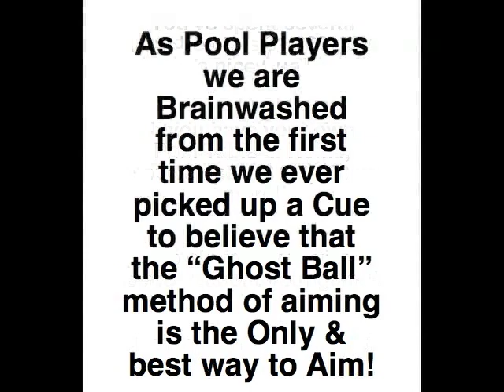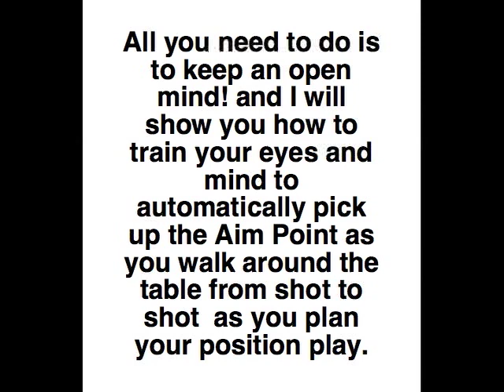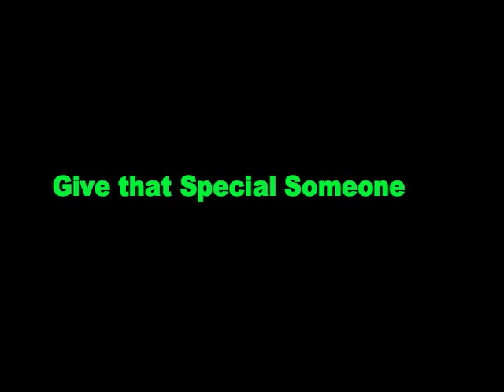Reflections_2.mov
Reflections on the 'Cut Shot' - Is no longer available!

Song - "All of Me" (sung by - Erica Gimpel)
 from "Babylon 5" episode "Walkabout"
available at "The Music of Babylon 5" website